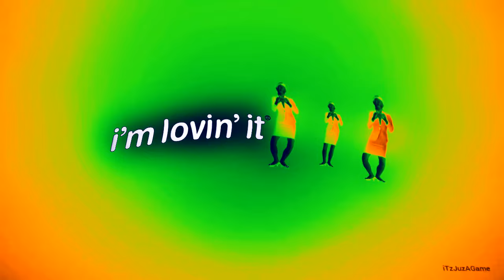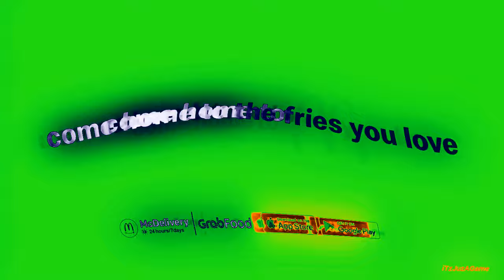(SD3's OEC Day 12) An Audio Effect I'll Call ''iiSharkBusUp V1.Fanta''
(A.K.A. Every McDonald's Ad Outro in iiSharkBusUp V1.Fanta)